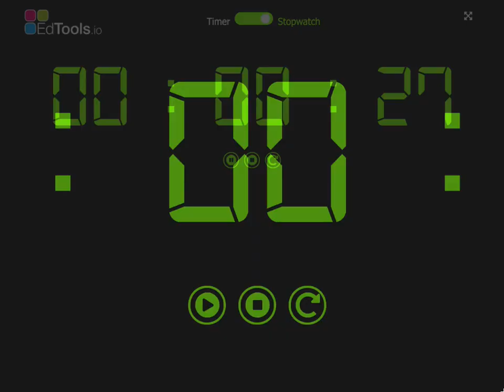Stopwatch App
Quickly learn how to use the EdTools.io app to its full potential.